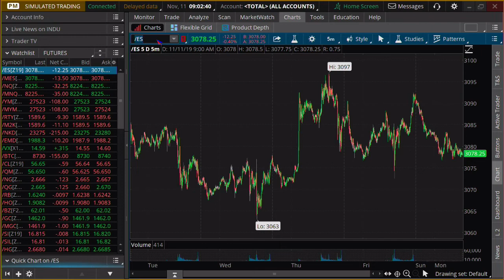November 11th, 9AM ET Market Update on TFNN - 2019